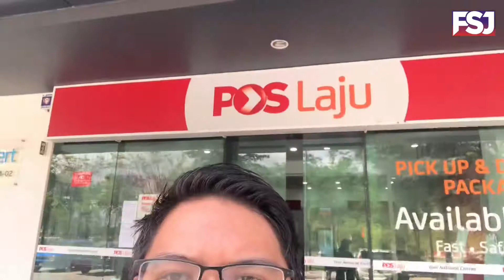ROADTAX VS150 MATI, KITA HIDUPKAN ROADTAX VS125 PULAK. APA BEZA POSLAJU & POS OFFICE?